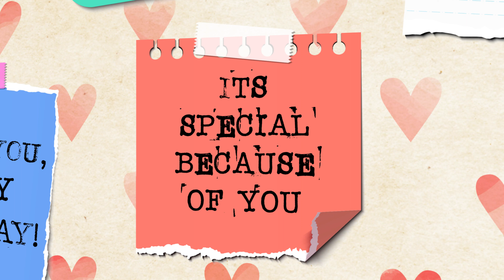13 AUGUST BIRTHDAY STATUS